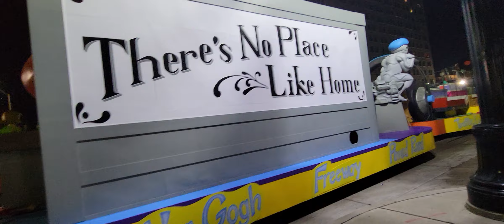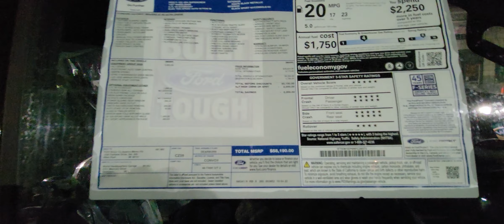Exclusive Sneak Peek Detroit Thanksgiving Day Parade Floats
Detroit Thanksgiving Day Parade, better known as America's Parade Detroit has the largest Michigan Thanksgiving Day Parade, and one of the countries largest Thanksgiving Day parade behind New York and Chicago.